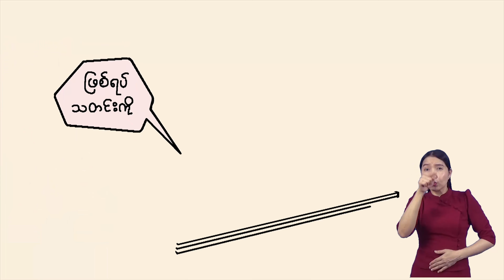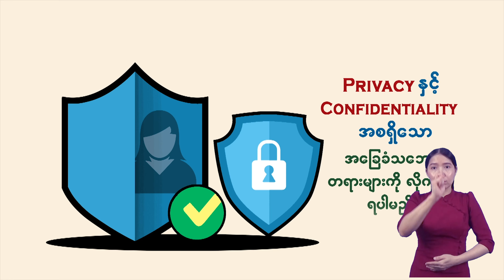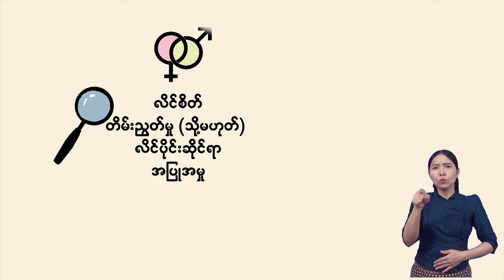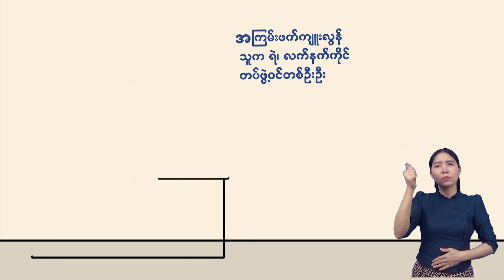Guideline for Reporting GBV Sign Language